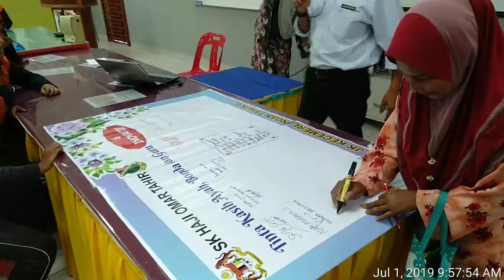skhot~tinta kasih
harapan para ibu 6 inovatif